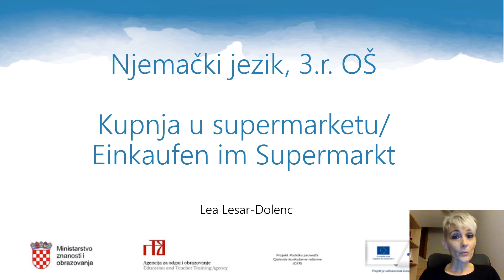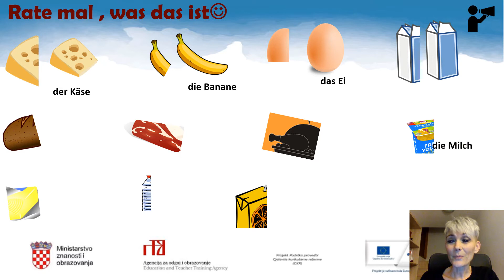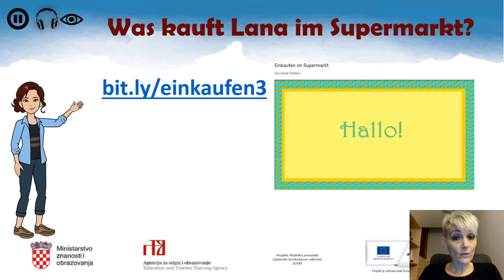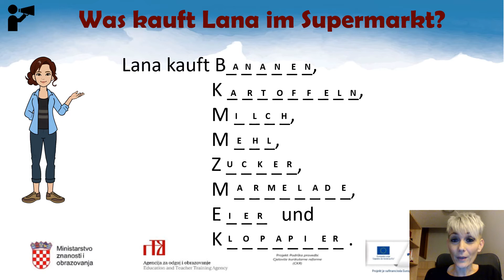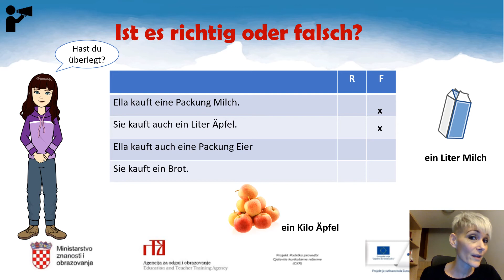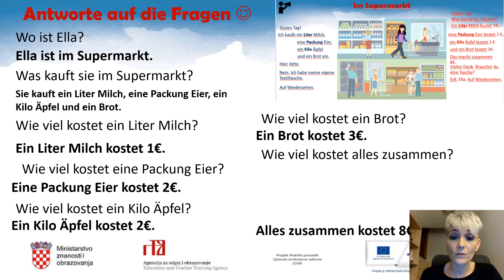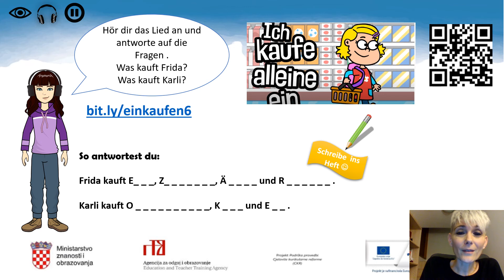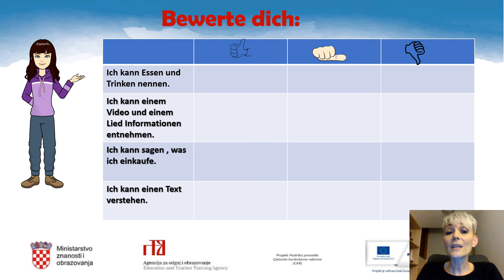Njemački jezik 3.r OŠ - Kupnja u supermarketu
Autor: Lea Lesar Dolenc